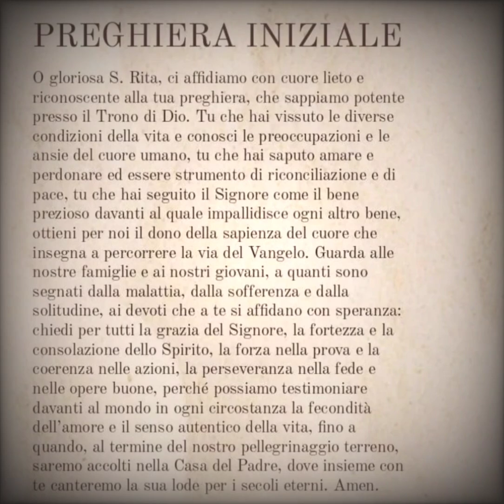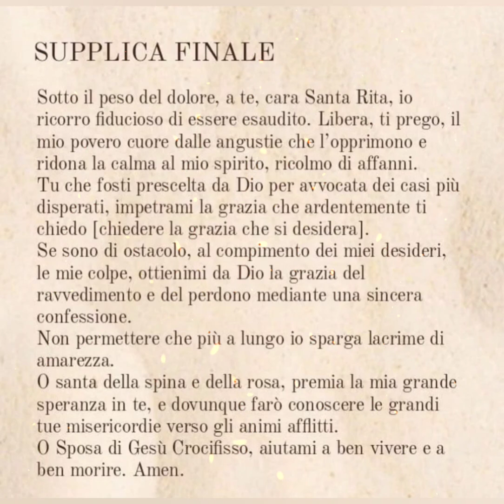I Quindici Giovedì a Santa Rita🌹 Preghiera iniziale e Supplica finale🌹Chiedere la grazia.